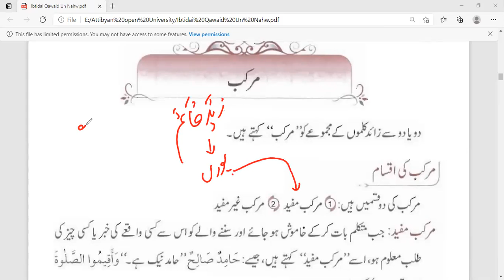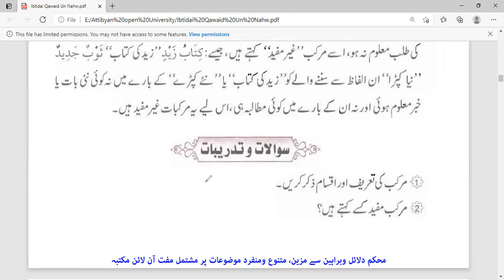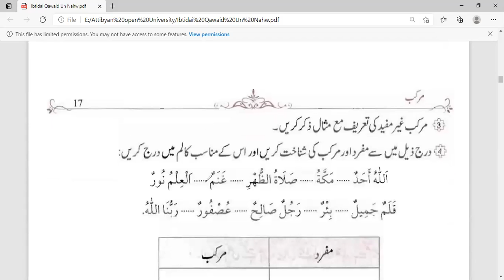Lecture 4 || Online Dars-e-Nizami Course Free || Qawaid Ul Nahw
If you're a government employee, a house wife or a businessman. Now it's easy to learn Quran o Hadith online at your home.
altibyan open University gives you the facility to do Dars-e-Nizami course online.
لاگ ان کریں

فرقة ماهذ ظايفة ليتفقهوائي البين وليدبر وأقومهم إذا رجعوا النية لعلهة تخلدون) (فلولا تقر من كل

Darah At-Tawbah 122)

AT-TIBYAN OPEN UNIVERSITY

Online DARS E NZAMI COURSE (6 years)

(For Men and Women of all ages, Across the Globe)

A Golden opportunity to learn Deen as per your convenience on the go.. Online Classes

You will learn in these six years:

Hitz E QUR'AN (para 30)

TARIMA & TAFSEER (Complete) USOOLE TAFSEER

ULOOM UL QUR'AN HADEETH

SAHEE BUKHARI (Complete) SAHEE MUSLIM (Complete) SUNAN ABU DAWOOD (Complete) JAME TIRMAZI (Complete) SUNAN NASAI (Complete) MISHKAT (Part 2) BULOGH UL MARAM (Part 1)

· AQEEDA

USOOL E FIGH

ISLAMIC FIGH

SEERA NABWIYYA

TAREEKH

COMPARATIVE RELIGION

HEIRSHIPWERASAT)

ARABIC LANGUAGE

ARABIC LITERATURE

ARABIC GRAMMAR

Under the supervision of MPhil, PhDs and Sharia Scholars WataquMadarisCurriculum (Approved by Higher Education Commission/Govt of Pakistan)

*6 years Daras e Nazami will be taught via 2 hours classes for 5 days

per week over 12 semesters

During the program, students will be provided best possible career counselling and guidence for general education

Students will be able to:

Become qualified religious scholar 2 Contribute to the social well being of their country

Aquire knowledge through online classes, in line with international standards. Upon completion of the program, you can do

Master and PhD from any University and get

respectable job.

Principal:

Mr. Hafiz Usman Marjalvi (Graduate: Muhammadia Islamic University.

GRW, & M. Phil Research Scholar: UMT)

Exploit this opportunity: Submit your Application NOW and become qualified religious scholar.